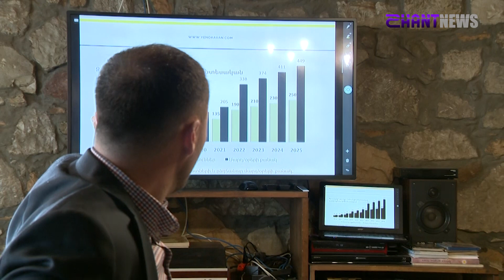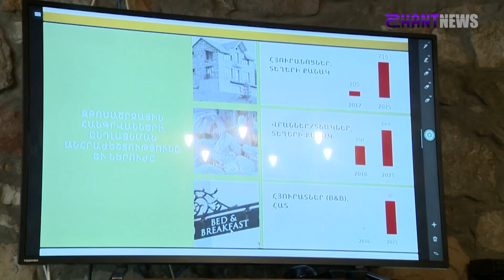Վարչապետին է ներկայացվել Ենոքավանի զարգացման ռազմավարությունը